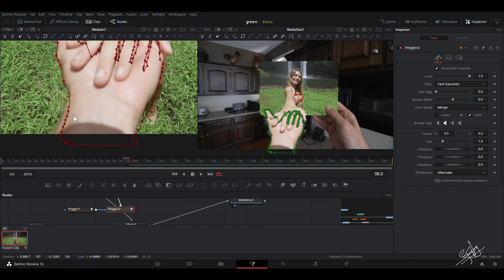Escape !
This video is a part of my video editing tutorials

this video is inspired by a youtube video.link is attached